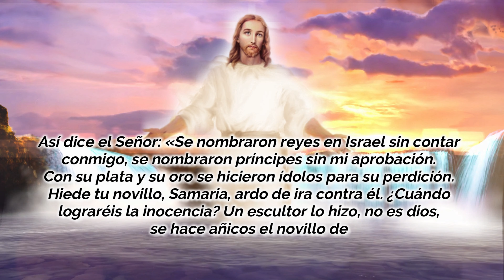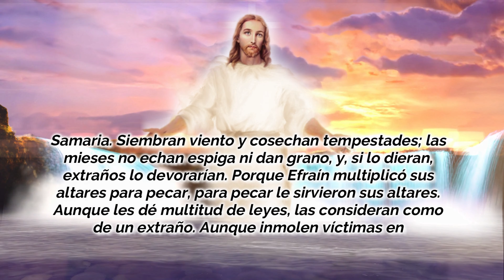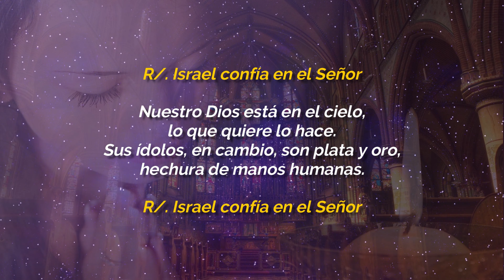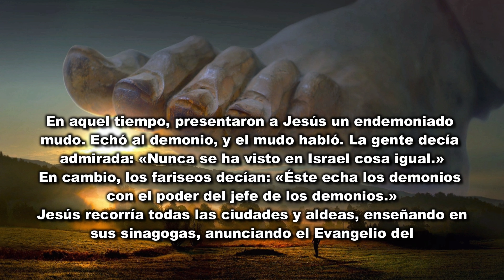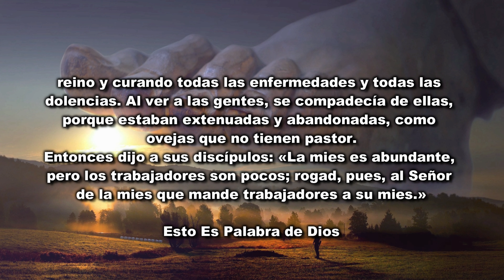EVANGELIO DE HOY MARTES 7 DE JULIO 2020 - EVANGELIO DEL DÍA DE HOY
EVANGELIO DE HOY MARTES 7 DE JULIO 2020